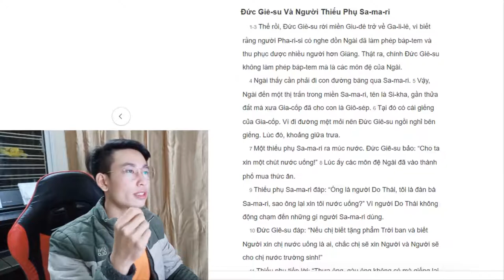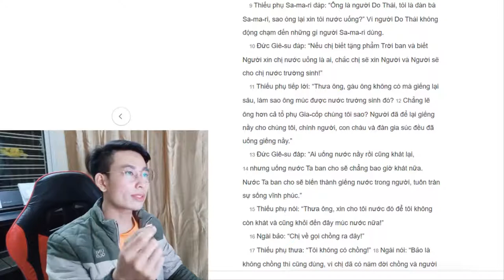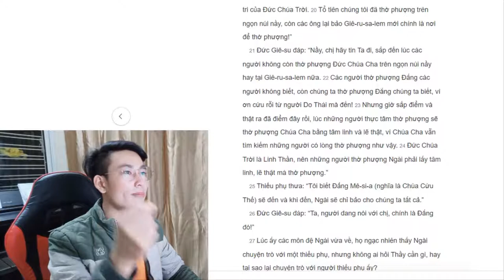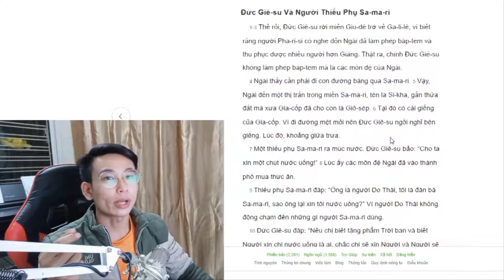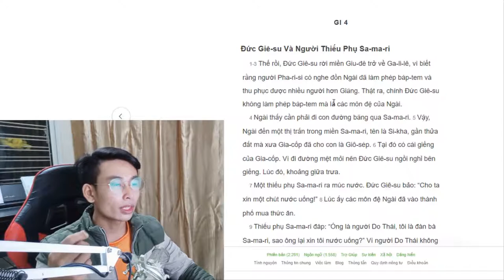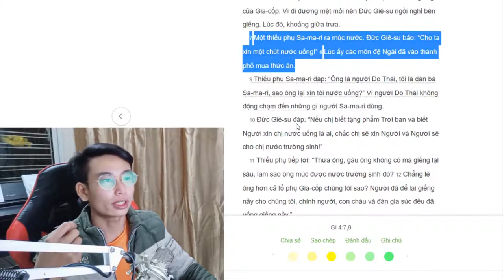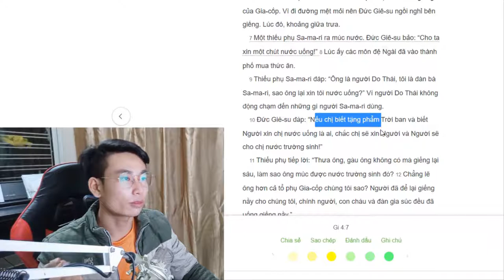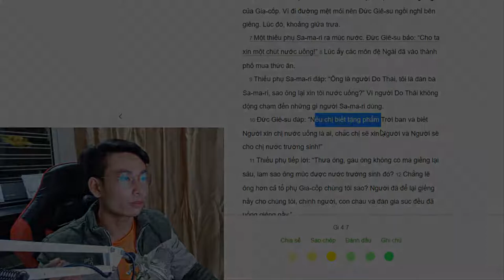Bí Quyết Để Bạn Luôn Mạnh Mẽ Chia Sẻ Tin Lành, Bài Giảng Tin Lành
Câu Chuyện Người Đàn Bà Samari!!
tai sao toi khong the giao giang tin lanh

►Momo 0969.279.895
or
►Chủ Tài Khoản: Lê Văn Lộc
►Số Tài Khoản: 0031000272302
►Swift Code: BFTV VNVX